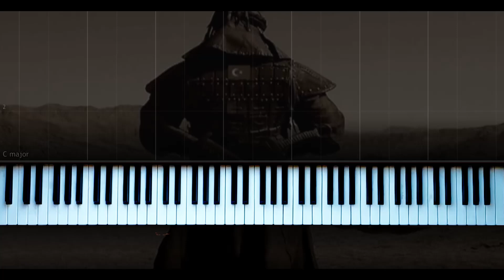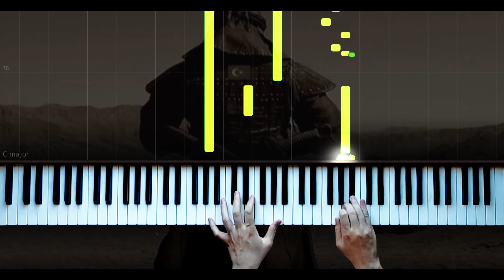Duygusal çalınırsa Nasıl olur? "DOMBRA"